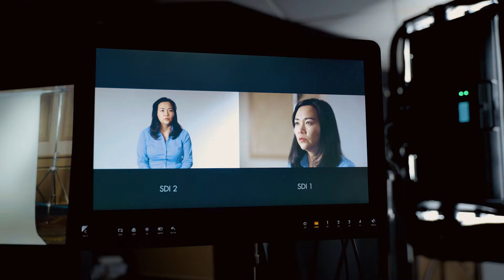Los Angeles Unified School District Boosts Student Engagement with The Snowflake Data Cloud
The Los Angeles Unified School District (LAUSD) serves over 600,000 students each year, representing 95 different languages and a wide range of socioeconomic backgrounds. With remote and hybrid learning here to stay, the school district receives federal funding to help students succeed. Learn from Grace Peng, Application Architect at LAUSD, how the Snowflake Data Cloud empowers strategic decision-making through data science and analytics. And as a result, LAUSD has implemented policies and programs that engage students and benefit the community.